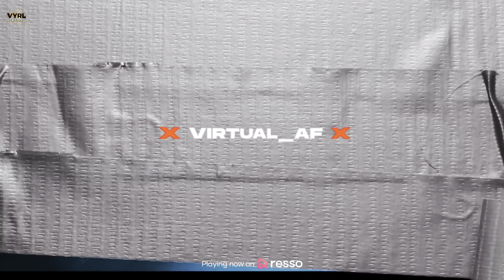Meet up with virtual_af | kaleshi chori | raga rapper | team Raga Jamnapar | raga interview delhi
Raga rapper
￼Virtual af rapper
Song of Delhi ncr Hariyana song rapping

Audio Credits:
Artists: DG IMMORTALS. Raga. Harjas Harjaayi.
Virtual_Af. Dark Horse Music Production: Sshiv
X
Video Credits:
Director: Deepesh Goyal
Starring: Pranjal Dahiya. DG IMMORTALS. Raga.
Harjas Harjaayi. Uirtual_Af
DOP: Vikcee
Choreographer: Ankit Thapa
Asst. Director: Prateek Bangia. Akshay Rahi Editor/DI: Bharat Mittal. Deepesh Goyal Production: Deepesh Rakheja Production Asst.: Raja. Sarthak. Deep Publicity Design: Sumit Bamal Art: Karma
Makeup: Honey Kalsi & Team

Audio Credits:
X
Video Credits:
Director: Deepesh Goyal
Harjas Harjaayi. Uirtual_Af
DOP: Vikcee
Choreographer: Ankit Thapa

Kaleshi Chori (Video) Pranjal Dahiya | DG
IMMORTALS, Raga, Harjas, Virtual_AF, Sshiv |
Deepesh Goyal

Deepesh Goyal